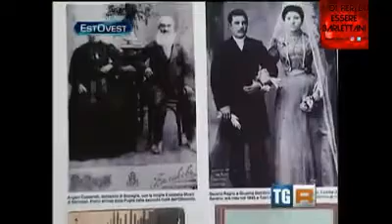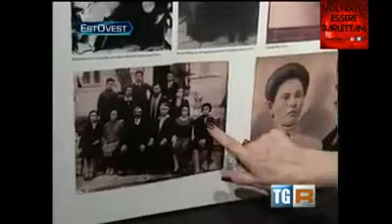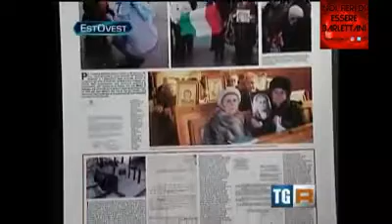CRIMEA pugliesi YouTube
Le ragioni per l'indipendenza delle Due Sicilie.